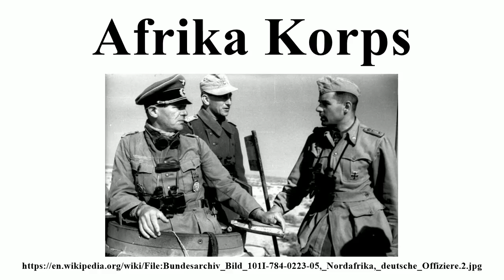Afrika Korps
Image-Copyright-Info
Image-Copyright-Info